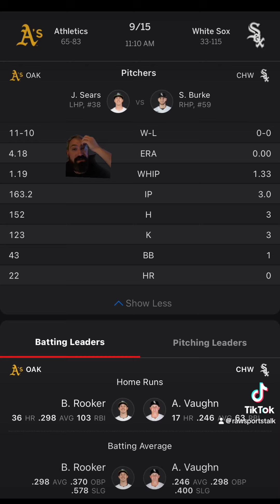Chicago White Sox VS Oakland Athletics Free MLB Sports Betting Info 9/15/24